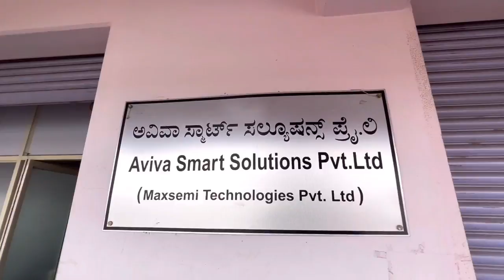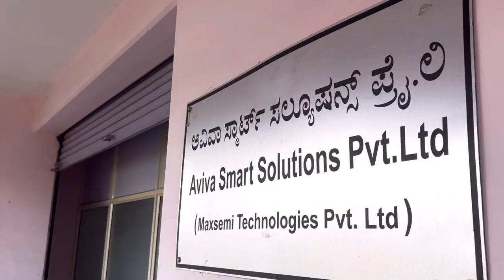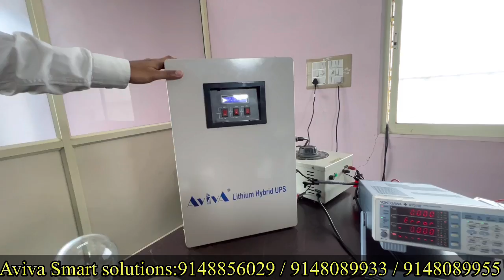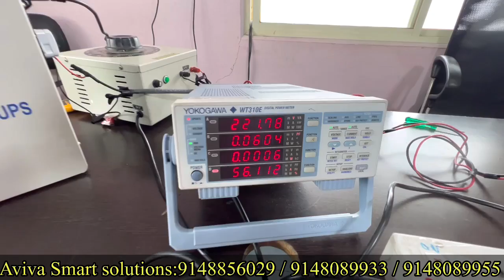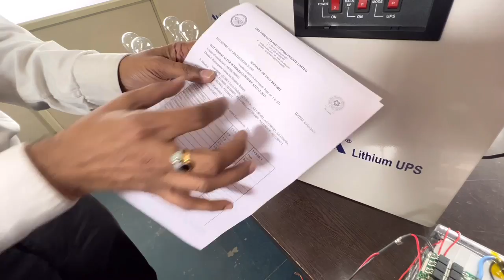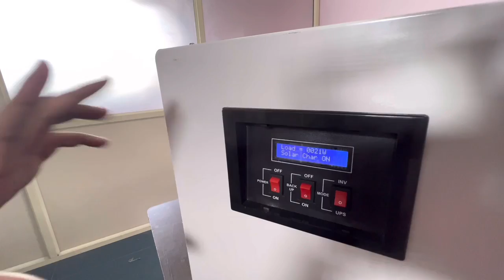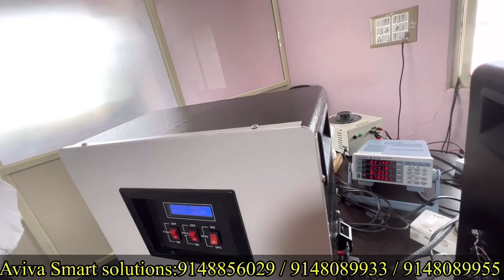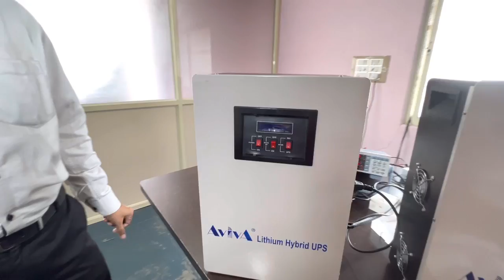ಎಲೆಕ್ಟ್ರಿಕ್ ಸ್ಕ್ಟೂಟರ್ ಕೂಡ ಚಾರ್ಜ್ ಆಗತ್ತೆ |Solar Ac hybrid lithium ups| Aviva Smart Solution Pvt Ltd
Aviva Smart solution Pvt Ltd

location
Aviva Smart Solutions Private Limited

address
263/49-12, 14th Cross Rd, Mutthurayaswamy Layout, Sunkadakatte, Bengaluru, Karnataka 560091